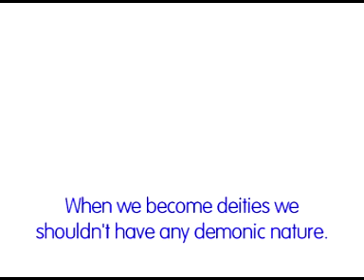302-V.562 Point of dhaaranaa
Copyright :    AIVV 302-V.562 Point of dhaaranaa